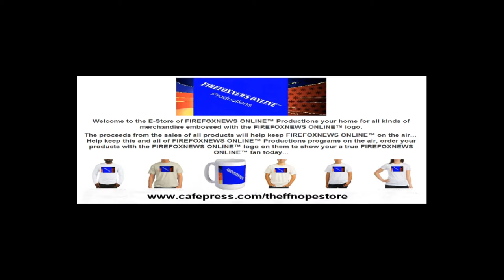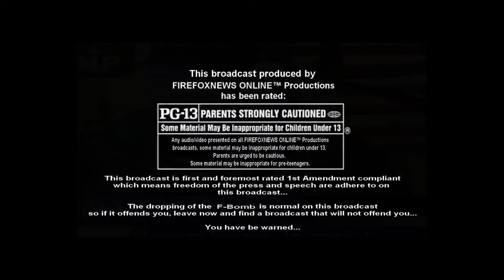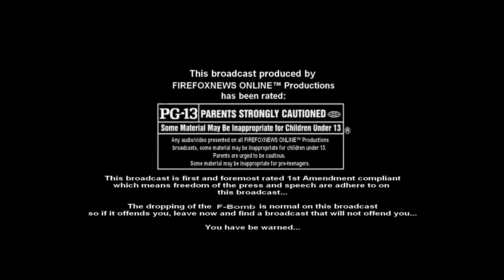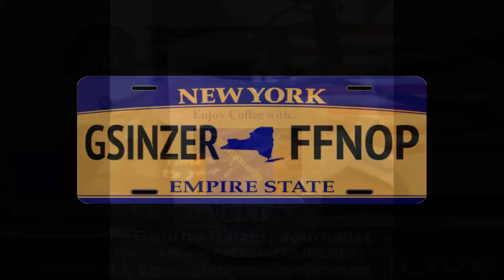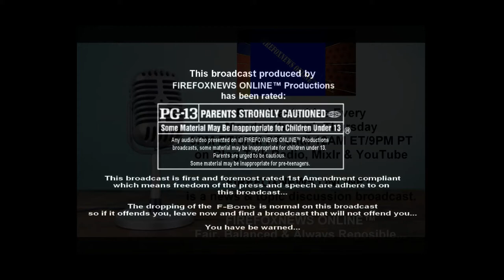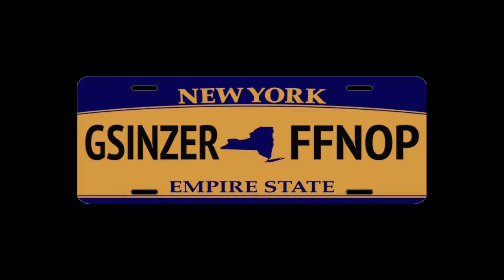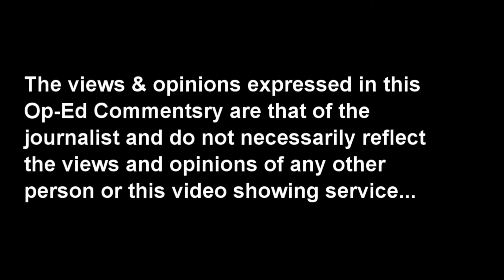FIREFOXNEWS ONLINE™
Broadcasting breaking news, Op-Ed/Commentary, News/Topics Broadcast is rated PG-13...

Chat room for broadcast: